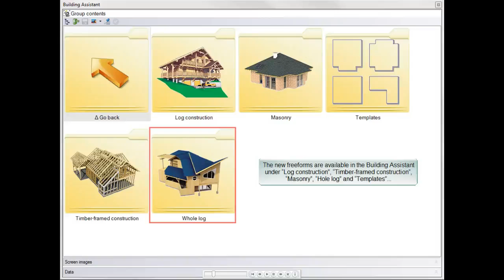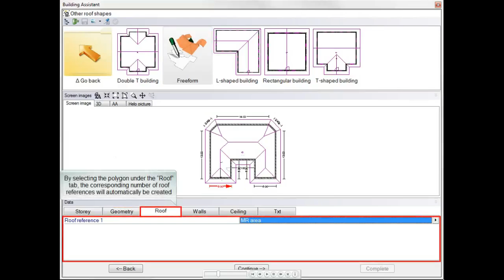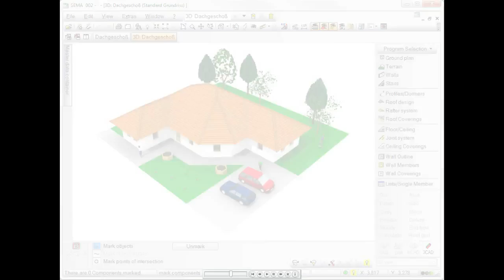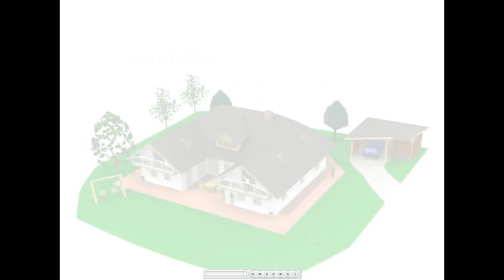Complex Buildings -- Fast and Easy V14-1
Our Building Assistant now for any kind of ground plan, to enter complex buildings in next to no time.